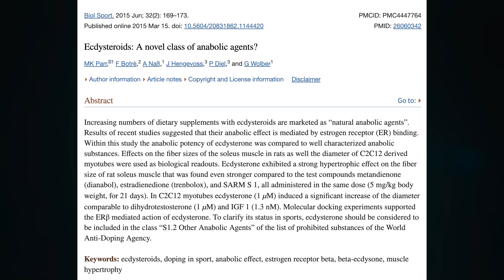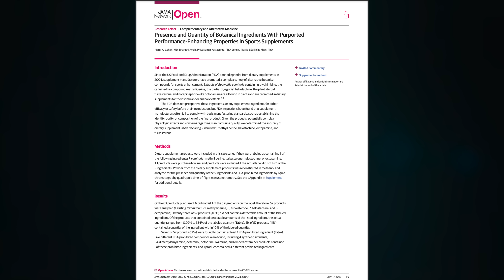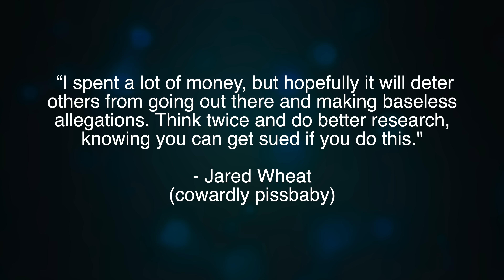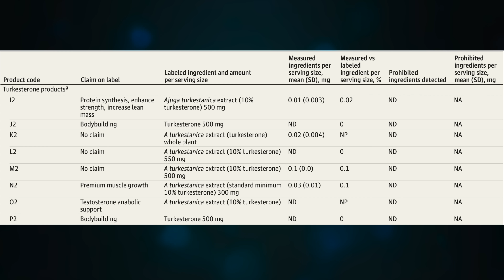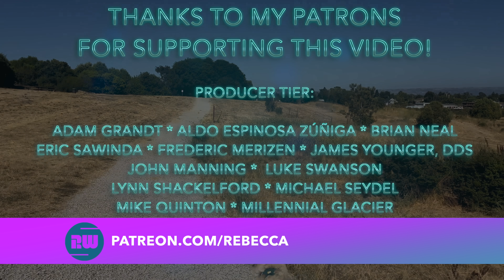Study: Don't Bother Buying Fitness Supplements like Turkesterone